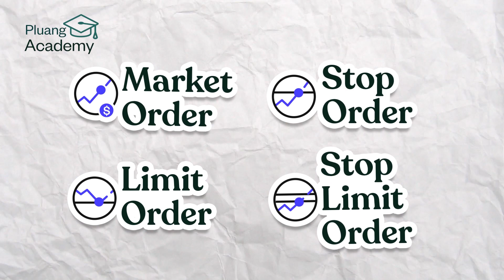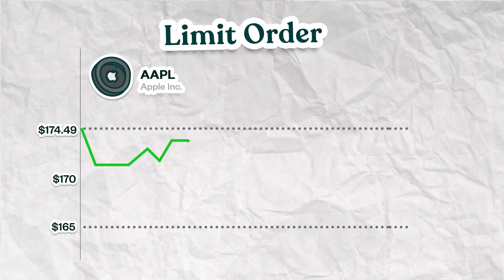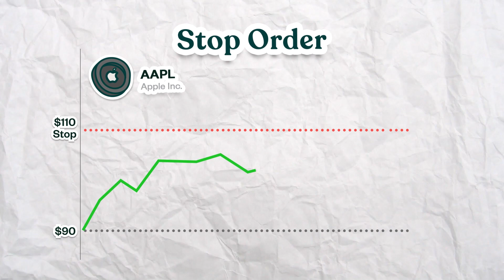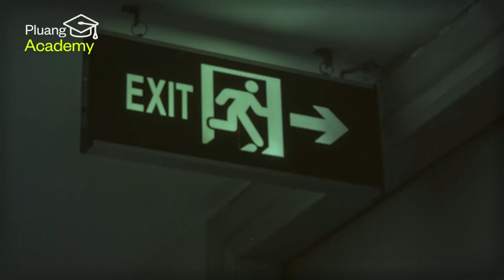Trading Saham Pernah Rugi Sampe Ratusan Juta?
Setuju, kan, kalo old money bukan dari looks-nya aja, melainkan dari cara berpikir dan pintar mengolah risiko dalam menjalankan bisnis atau investasi. Nah, di video ini kita akan membahas fitur spesial di Pluang yang akan membantu kamu meminimalisir risiko saat investasi, terutama jika kamu memakai Leverage.

Kenali perbedaan dari Limit Order, Stop Order, dan Stop Limit Order yang ada di Advanced Order Pluang. Tertarik buat memakai fitur ini di Pluang? Komen di bawah, yuk!

00:00-00:37 Ciri-ciri Old Money
00:38-00:40 Bumper
00:41-01:24 Strategi investasi Old Money
01:25-01:56 Fitur-fitur Advanced Order untuk minimalisir risiko investasi
01:57-02:19 Perhatikan ini sebelum pakai Advanced Order
02:20-03:17 Ada apa aja di fitur Advanced Order
03:18-04:08 Pengertian Market Order
04:09-04:50 Pengertian Limit Order
04:51-05:25 Pengertian Stop Order
05:26-06:07 Pengertian Stop Limit Order
06:08-06:17 Exit Strategy untuk minimalisir risiko investasi
06:18-06:46 Cara stop loss saat investasi
06:47-07:02 Cara take profit saat investasi
07:03-07:18 Timeline Horizon untuk pakai Advanced Order di Pluang
07:19-07:55 Closing
07:56-08:00 Cek promo spesial di Pluang
08:01-08:04 Bumper